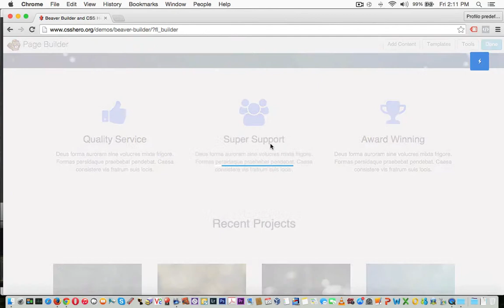How to setup and edit a Custom Class for a single element in Beaver Builder with CSS Hero